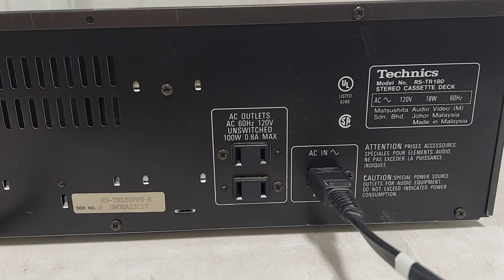Technics RS-TR180 Stereo Cassette Deck